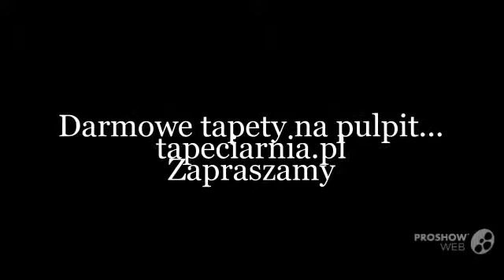tapeciarnia.pl tapety na pulpit